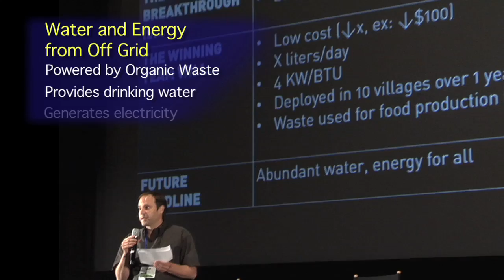Energy & Water from Waste - Visioneering 2011 - X PRIZE Foundation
Our world desperately lacks basic, yet critical resources. More than one billion humans lack access to clean drinking water. Two billion—almost one in every three people on the planet—do not have adequate sanitation facilities or electricity. Yet, half the world's population or nearly three billion people live on less than two dollars a day, and, therefore, cannot sufficiently access water or power.

Although poverty is considered as more of a systems problem—socially and politically—rather than a technological challenge, innovative technologies can be used to address poverty in order to dramatically benefit the developing world.

The Village Utility X PRIZE is intended to drive innovation by using organic waste to provide clean drinking water and renewable power to communities in the developing world on a cost-efficient, clean and decentralized basis.  Using renewable, organic waste to provide these basic needs will also enable entrepreneurs to build local economies around water and power.  Furthermore,  this integrated system will generate constructive local externalities, such as improved education, enhanced health care, and sustained ecologies.

About the X PRIZE Foundation

VIDEO CREDITS

Cinematographer: Larry Herbst
Cinematographer: Blanka Buic
Editor:  Larry Herbst